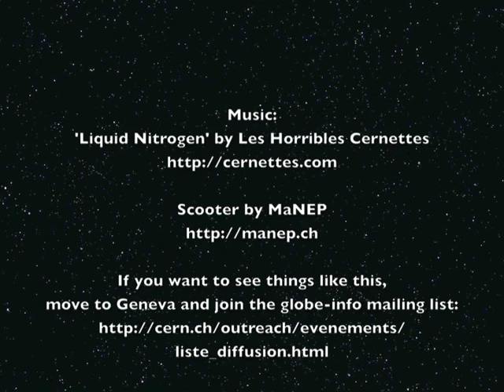Levitating scooter at CERN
Here are some videos from the Supra Show at the Globe de la Science et de l'Innovation at CERN on 12 October 2011, to celebrate 100 years of superconductivity. It started out relatively normal, with some guys wearing Star Wars masks fencing with balloon lightsabres. But then things got weird, and I ended up levitating.

I'd seen the superconducting scooter a couple of times before, the first time at the CERN open day in 2008, but this was  the first time I had a chance to try it myself. I'm not a physicist, so please take the following explanation with a grain of salt, and look up the terms for more information. As far as I understand it, when the so-called 'high-temperature' superconductor (which means a material which superconducts when ridiculously cold, but a high enough temperature that it can be cooled with liquid nitrogen rather than the more expensive liquid helium used in the LHC) in the scooter is cold enough to superconduct, it levitates over the track of permanent magnets thanks to the Meissner effect, and stays over the tracks because of something wikipedia says is called flux pinning (the show was in French, so I they didn't use that term.) I've seen this called 'quantum levitation' just recently, though I'm not sure what makes flux pinning any more quantum than anything else to do with superconductivity. That is to say, as far as I know, all superconductivity, flux pairing or no, involves a quantum effect called Cooper pairs. If you really want to see quantum levitation, you'll have to bring my nephew Quantum over here so he can levitate.

If I remember correctly what they told us, the Japanese maglev train does not make use of flux pinning, but one that is currently under development in Berlin will. Also, some astronauts (presumably the ones who took the Alpha Magnetic Spectrometer to the space station) have tried this levitating scooter and compared it to moving in space.

And you can probably find out more about the scooter and other superconductivity research

In case you're wondering, the balloon lightsabers were for a demonstration of static electricity, which was followed up with several experiments using a Van der Graaf generator and some other kind of electrostatic generator -- maybe a Bonetti machine. We were then treated to some demonstrations of the small magnet you see in this video, a mini levitating train whizzing around a magnetic track, and finally the scooter. Afterwards, everyone got to play with the stuff, and that's when I filmed most of this.

I wrote a somewhat nonsensical and non-technical blog post about this